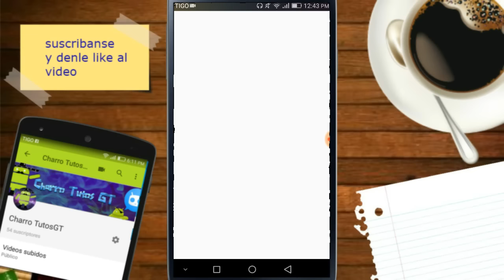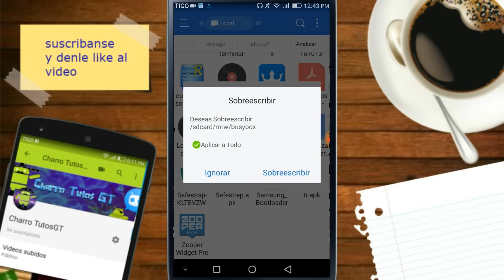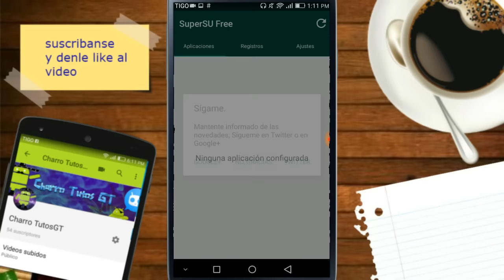sustituir kingroot por super su 2017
Abreme Urgente

COMANDOS

SU

SH /SDCARD/MRW/ROOT.SH

si quieres roms para tu dispositivos mtk bmobile, huawei, alcatel, blue, nyx etc las encontraras